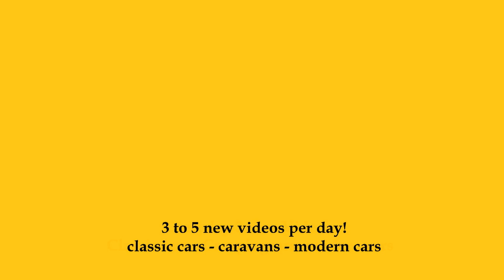2023 Seres 3 Advance - Exterior and Interior - Automobile Barcelona 2023